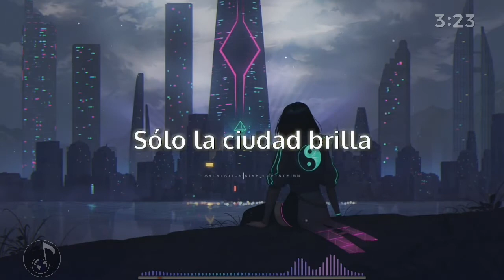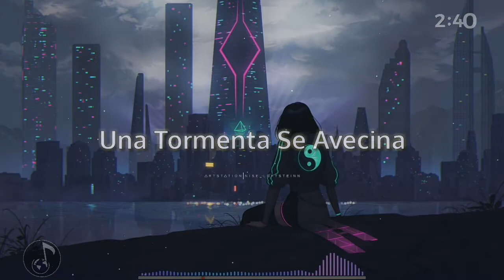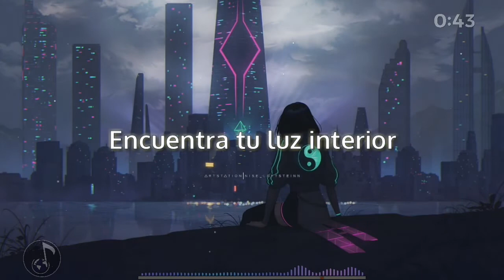BTWRKS x NXTSUO - Storm Night (Sub Español) | No Copyright Music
🌎 Free Music World | Canciones Sin Copyright | 🌎

🎧 Canción: BTWRKS x  NXTSUO - Night Storm

Música Promovida Por FreeMusicWorld
Release By Magic Music

Gracias 💕